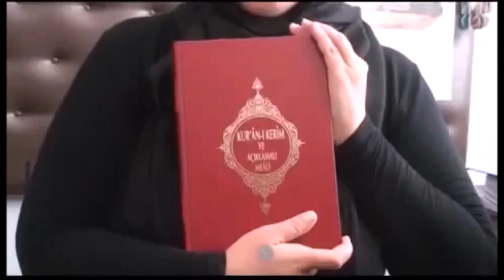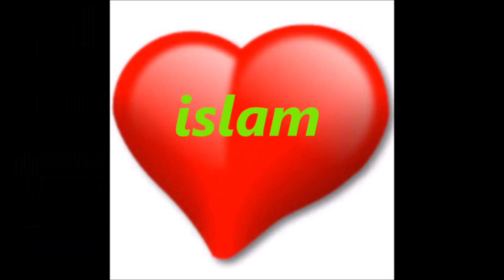5 members of norwegian family converted to islam